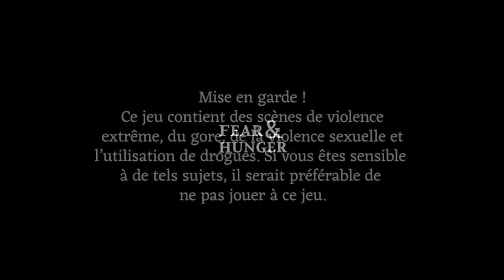FEAR & HUNGER - Une nouvelle HORREUR ! #16 (non censuré)